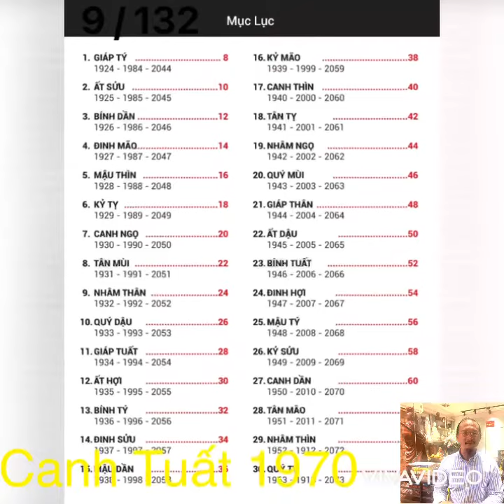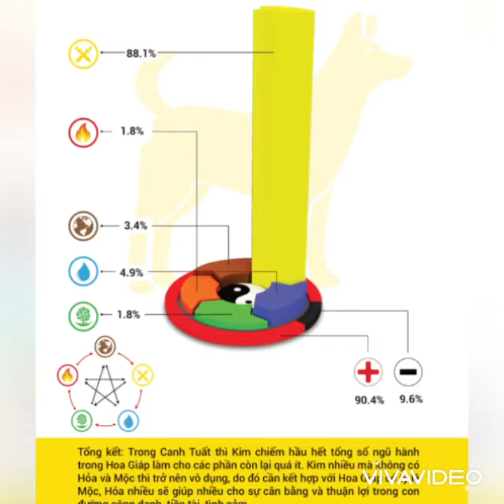Canh Tuất 1970 xoa xuyến kim ( Lục Thập Hoa Giáp )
Canh Tuất là hoa giáp có kim rất nhiều chiêm 88/100
Vì canh thiên can chứa Kim
Tuất địa chi cũng chứ kim